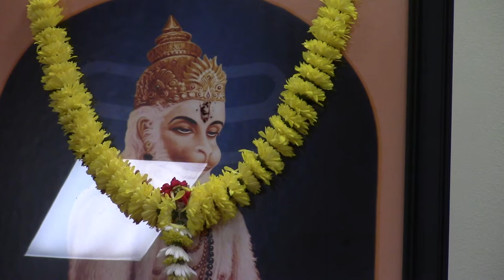20180920_Jai Hanuman Katha. MVI_4544.MP4